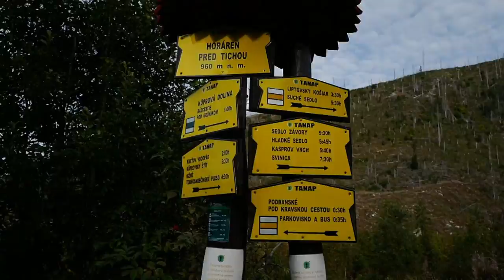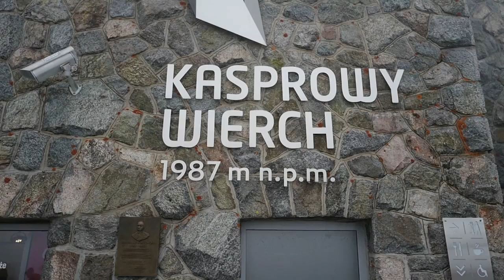S TRIBULOM NA HORÁCH - Na túre s primárkou najväčšieho nemocničného oddelenia pod Tatrami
Keď bola gymnazistkou, do poslednej chvíle netušila, čo chce študovať. Mladá volejbalistka sa napokon rozhodla pre medicínu a už takmer 4 desaťročia je verná pediatrii a pomoci detským pacientom. Tento týždeň sa s nami na hory vybrala primárka Beáta Šoltýsová, ktorá šéfuje najväčšiemu nemocničnému oddeleniu pod Tatrami.